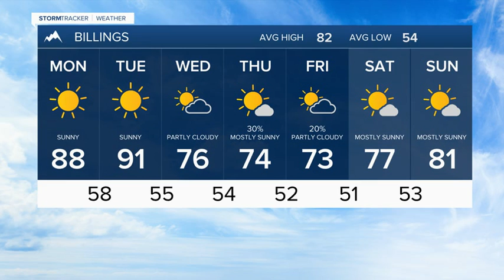Sunday August 29th, 2021 Forecast